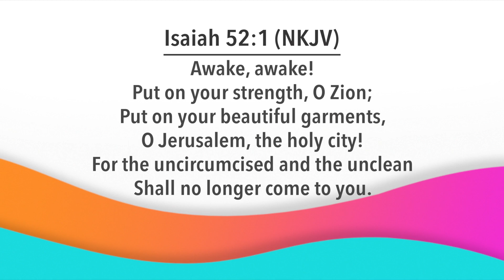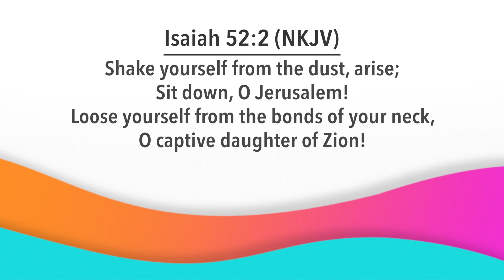Day Break with Bishop Dr. Nana Yiadom-Boakye. Episode 823